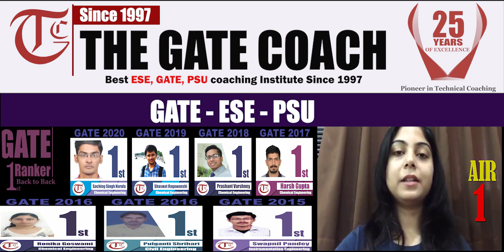BestGateCoaching | First choice of Chemical Engineering GATE Aspirants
We, The Gate Coach is serving the gate chemicalengineering aspirants since 1997, and it's been 25 years now. and We proudly can say that after these many years TheGateCoach has become one of the top institute in the field and first choice of all GATE chemical engineering aspirants for off line coaching and online coaching as well. Here, you can listen what they have to say about us and their experiences by few of them.

Best Classes for GATE 2025
freemock interview session bestgateclasses Do you need free Notes to qualify Gate with Top Rank (then Click here)